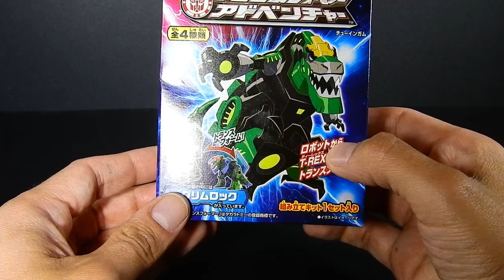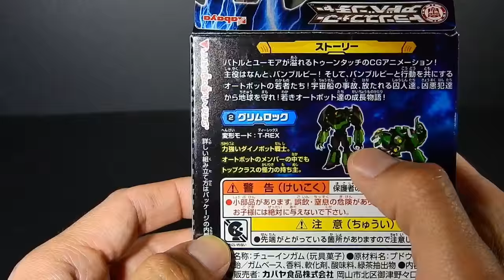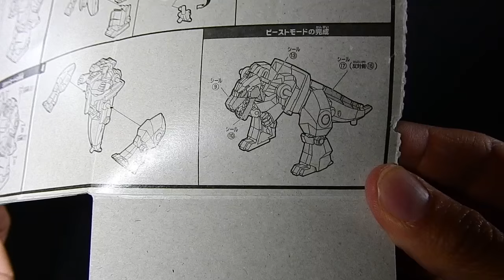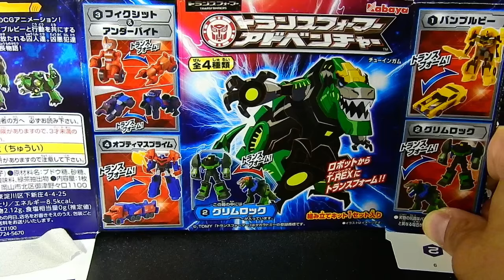Transformers Adventure Kabaya Grimlock en español